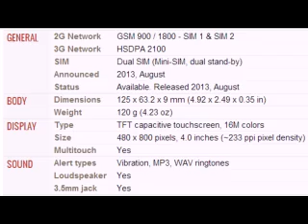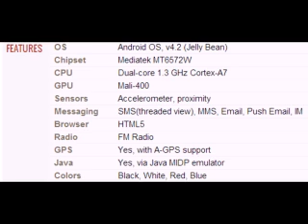XOLO A500S mobile specifications, features and price